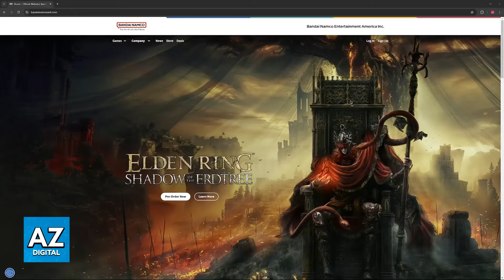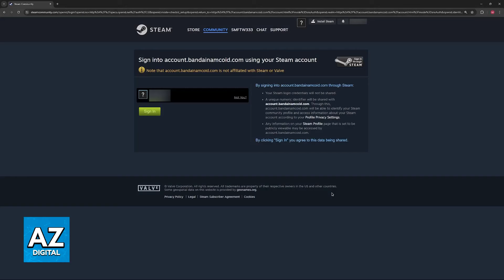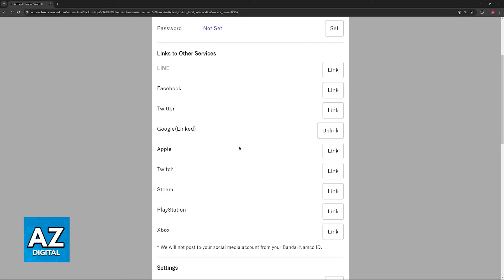How To Link Bandai Namco Account with Steam (2025)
In this video I will clear your doubts about how to link bandai namco account with steam, and whether or not it is possible to do this.